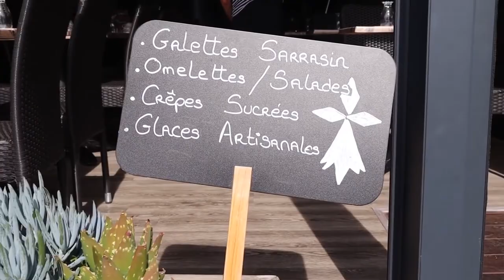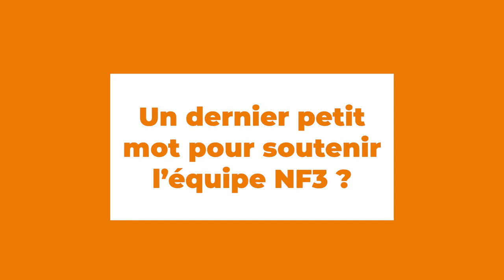Interview de notre partenaire TATA SUZETTE - CVB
Aujourd'hui vous avez rendez-vous avec la Crêperie Tata Suzette 😋
La Bretagne qui s"invite dans le Sud, c'est à ne manquer sous aucun pretexte !
Vous pouvez retrouver les crêperies tata Suzette à Carqueiranne, Hyères et La Ciotat et déguster bien évidemment des crêpes, mais aussi des délicieuses omelettes et salades !